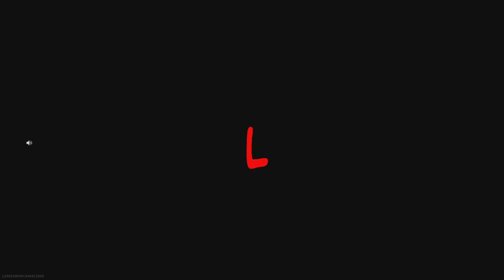GROUND LOOT OWEN GUN SAVED ME! (Call of Duty)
Click the link above to help grow your YouTube channel!